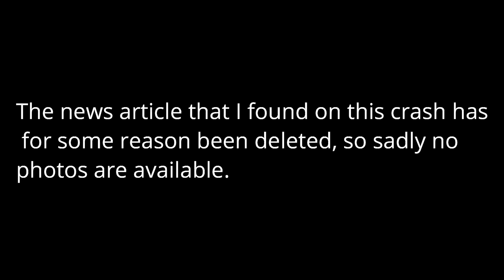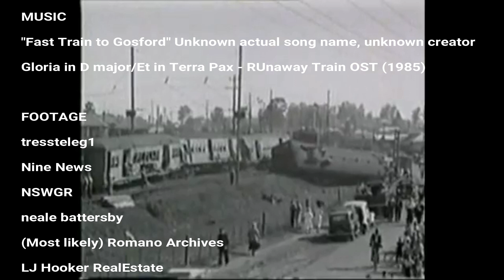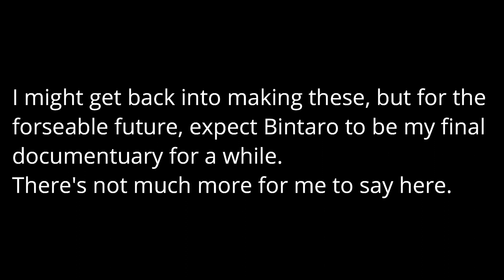1945 Merrylands train sabotage 76 years later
One of my final documentaries for a while. Expect the 1925 Miranda tram crash to be next.